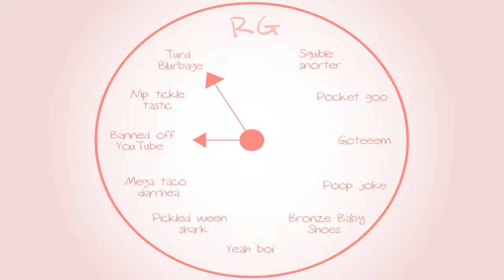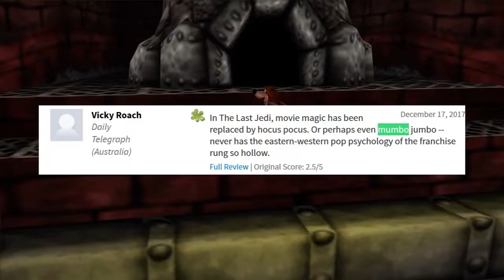Banjo-Tooie: How to train your Elliot - Part 54 - Royal Goobs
Video proof will be shown...eventually.